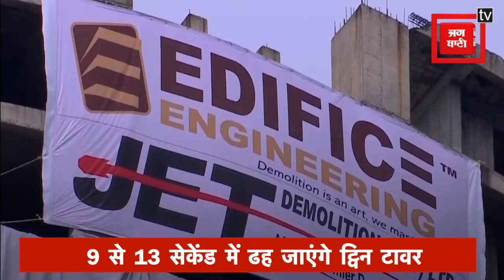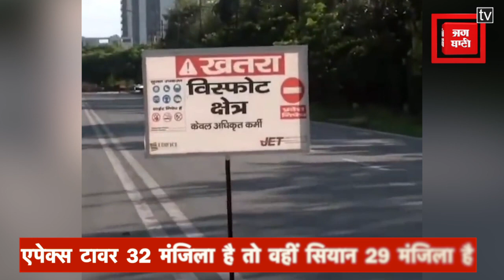कुतुबमीनार से ऊंचे Twin Tower को गिरानें का काउंटडाउन शुरु, 2:30 बजे 3700 किलो बारूद से होगा विस्फोट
Twins Towers : कुतुबमीनार से ऊंचे टावरों को गिरानें का काउंटडाउन शुरु। 2:30 बजे 3700 किलो बारूद से होगा विस्फोट।।

Twins Towers : The countdown to demolish the tall towers from Qutub Minar begins. 3700 kg gunpowder will explode at 2:30.